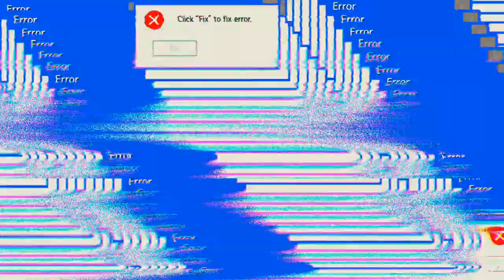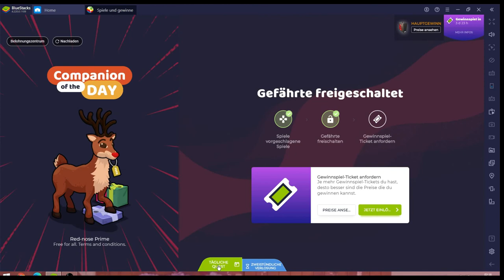Pixel Gun 3D #13.08 JndT (BlueStacks)